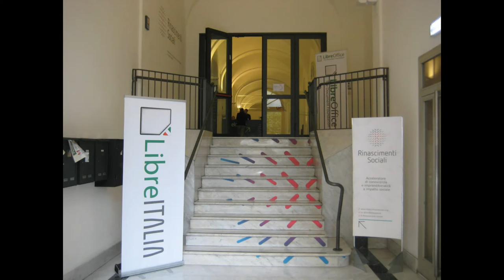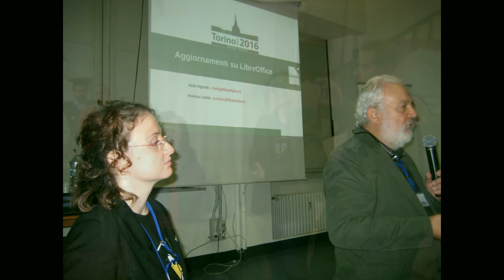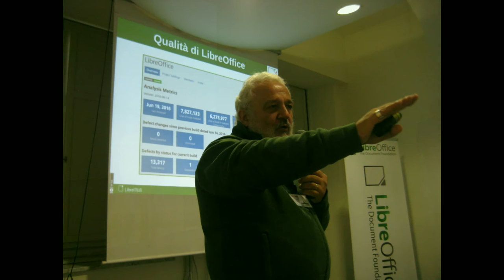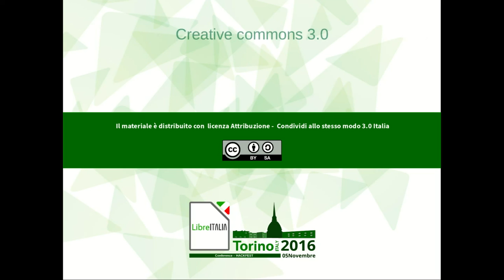LibreItalia Torino 2016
Conferenza LibreItalia Torino 2016, ricordi..